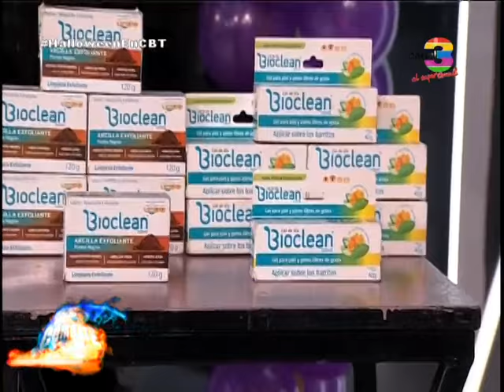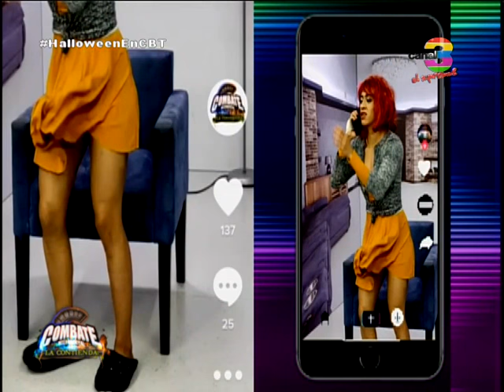Combate: Programa del 29 de Octubre de 2021